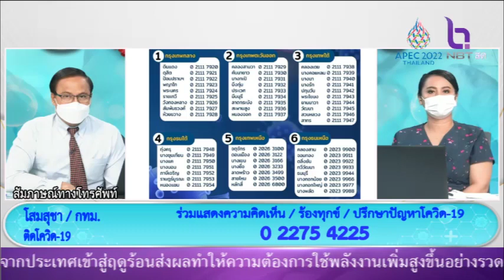ติดโควิด คุณโสมสุชา nbt รวมใจฯ 17 มี.ค. 65